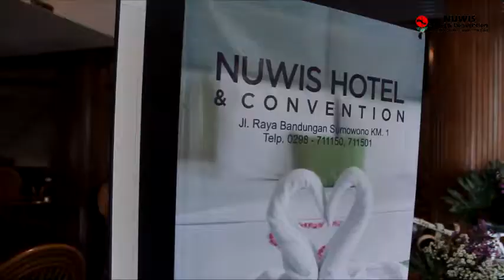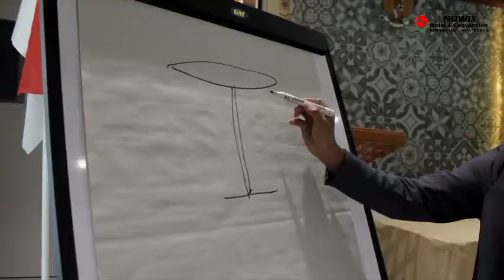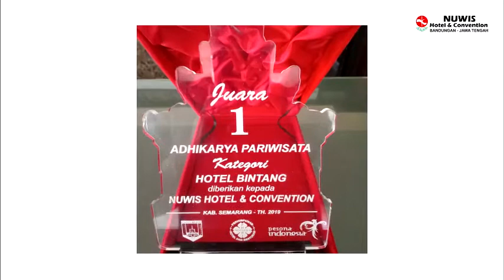In new normal...welcome @nuwis hotel- Bandungan.